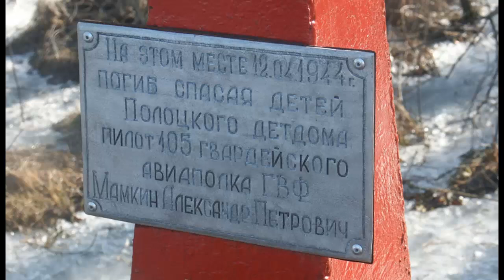Подвиг Александра Мамкина: у пилота сгорели ноги до костей, погибая сам но он спас детей ценою жизни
Карта  сбер 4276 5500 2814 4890 События, о которых пойдет речь, произошли зимой 1943–44 годов, когда фашисты приняли зверское решение: использовать воспитанников Полоцкого детского дома № 1 как доноров. Немецким раненным солдатам нужна была кровь.

Где её взять? У детей. Первым встал на защиту мальчишек и девчонок директор детского дома Михаил Степанович Форинко. Конечно, для оккупантов никакого значения не имели жалость, сострадание и вообще сам факт такого зверства, поэтому сразу было ясно: это не аргументы.

Зато весомым стало рассуждение: как могут больные и голодные дети дать хорошую кровь? Никак. У них в крови недостаточно витаминов или хотя бы того же железа. К тому же в детском доме нет дров, выбиты окна, очень холодно. Дети всё время простужаются, а больные – какие же это доноры?

mihail-stepanovich-forinko-pngСначала детей следует вылечить и подкормить, а уже затем использовать. Немецкое командование согласилось с таким «логическим» решением. Михаил Степанович Форинко предложил перевести детей и сотрудников детского дома в деревню Бельчицы, где находился сильный немецкий гарнизон. И опять-таки железная бессердечная логика сработала.

Первый, замаскированный шаг к спасению детей был сделан… А дальше началась большая, тщательная подготовка. Детей предстояло перевести в партизанскую зону, а затем переправлять на самолёте.

И вот в ночь с 18 на 19 февраля 1944 года из села вышли 154 воспитанника детского дома, 38 их воспитателей, а также члены подпольной группы «Бесстрашные» со своими семьями и партизаны отряда имени Щорса бригады имени Чапаева.

Ребятишкам было от трёх до четырнадцати лет. И все – все! – молчали, боялись даже дышать. Старшие несли младших. У кого не было тёплой одежды – завернули в платки и одеяла. Даже трёхлетние малыши понимали смертельную опасность – и молчали…

На случай, если фашисты всё поймут и отправятся в погоню, около деревни дежурили партизаны, готовые вступить в бой. А в лесу ребятишек ожидал санный поезд – тридцать подвод. Очень помогли лётчики. В роковую ночь они, зная об операции, закружили над Бельчицами, отвлекая внимание врагов.

Детишки же были предупреждены: если вдруг в небе появятся осветительные ракеты, надо немедленно садиться и не шевелиться. За время пути колонна садилась несколько раз. До глубокого партизанского тыла добрались все.

Теперь предстояло эвакуировать детей за линию фронта. Сделать это требовалось как можно быстрее, ведь немцы сразу обнаружили «пропажу». Находиться у партизан с каждым днём становилось всё опаснее. Но на помощь пришла 3-я воздушная армия, лётчики начали вывозить детей и раненых, одновременно доставляя партизанам боеприпасы.

Было выделено два самолёта, под крыльями у них приделали специальные капсулы-люльки, куда могли поместиться дополнительно нескольких человек. Плюс лётчики вылетали без штурманов – это место тоже берегли для пассажиров. Вообще, в ходе операции вывезли более пятисот человек. Но сейчас речь пойдёт только об одном полёте, самом последнем.

если вам нравиться то что я делаю вы можете поддержать
меня рублем на сбер-б  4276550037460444